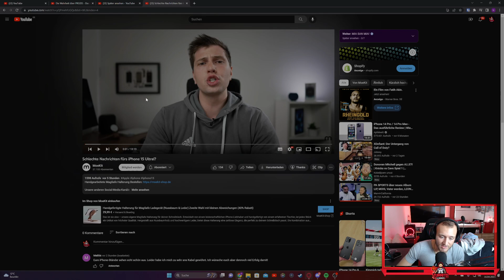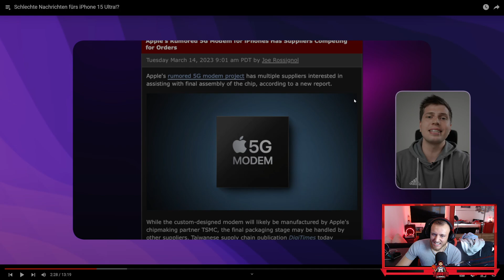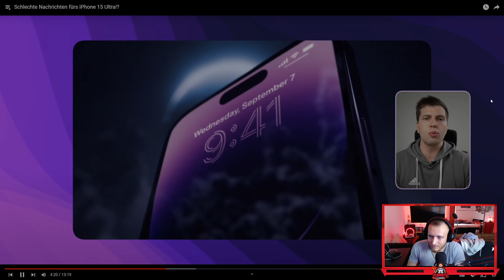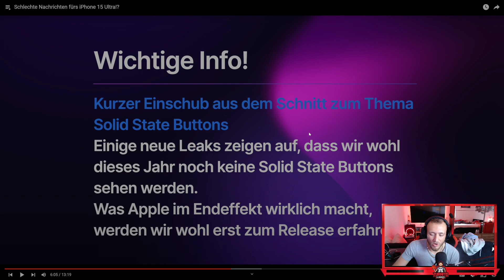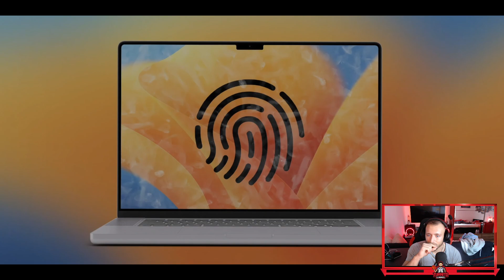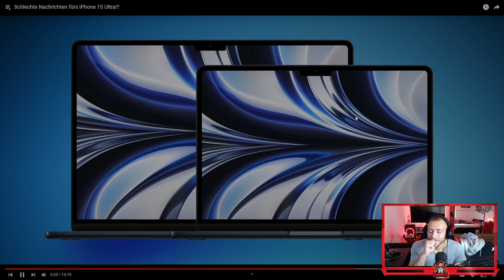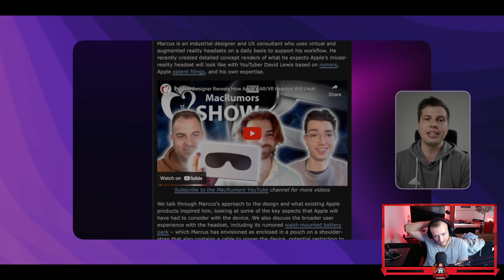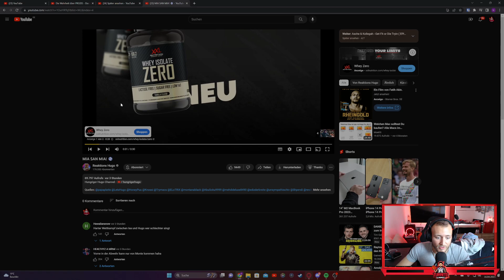Reaktion auf Schlechte Nachrichten fürs iPhone 15 Ultra!